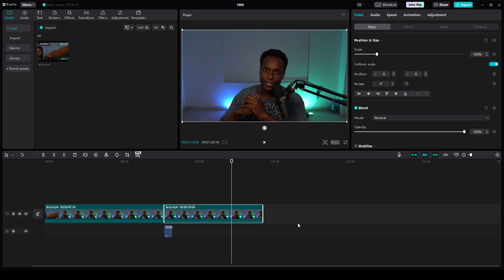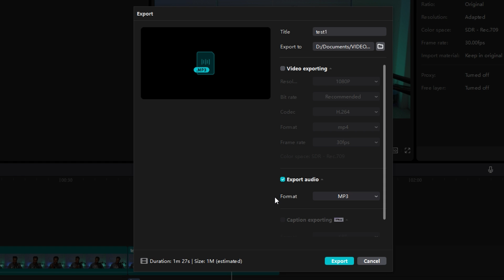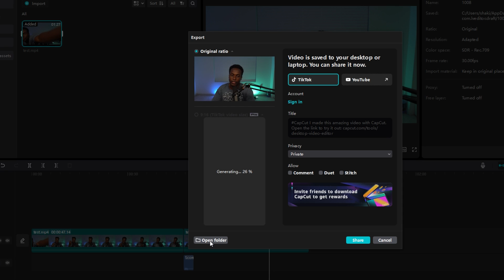How to Export in CapCut PC (Easy Tutorial)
Wanna know how to export in capcut pc? Discover the easiest way to export your videos in CapCut PC with this step-by-step tutorial! 🔔👍

Success Isn’t Accidental! Discover My Essential Tools!

Mic and cloudlifter
Stream Deck
Tripod Ball Head
Desk mount